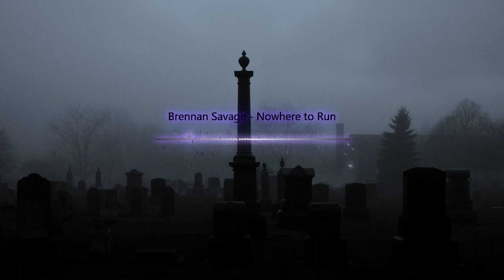Brennan Savage - Nowhere to Run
Once I have received your message and determined you are the proper owner of this content I will have it removed, no drama at all. This channel is strictly for the promotion of the artists. I try to help promote their music and their social networks.

Song: Brennan Savage - Nowhere to run

❗️ Usage Policy:
 Please get in touch with the artist(s) for the usage of this track in your Youtube videos.

❗️ If you are the owner of any amazing content seen here and you disapprove of the content being shared on this channel, please contact me at and I will immediately have this content removed. Thank you.